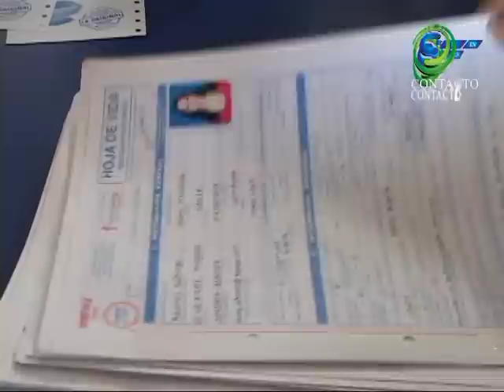SIBATE BOLSA DE EMPLEO CTv21 2012